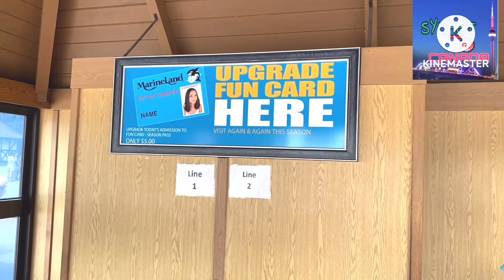Watch | Dolphins performance |MarineLand | Niagara City | Canada. দেখুন ডলফিনের অসাধারন Performance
Marineland of Canada
Article Talk
Language
Watch
Edit
This article is about the theme park in Ontario. For other uses, see Marineland.
Marineland (official name Marineland of Canada Inc.), is a themed zoo and amusement park in Niagara Falls, Ontario, Canada. The park has performing marine animal shows, exhibits of marine and land animals, and amusement rides. It keeps dolphins, sea lions, and beluga whales. Until 2023, the park also kept walruses and orcas.[1] The park also keeps bears, deer, and other land animals. It was founded and operated by John Holer, a Slovenian immigrant, from 1961 until his death in 2018. It is privately owned and operated by his family.

Marineland of Canada Inc.
Previously known as
Marine Wonderland and Animal Farm
Marineland and Game Farm
The Marineland logo in red
Location
7657 Portage Road
Niagara Falls, Ontario, Canada
L2E 6X8
Coordinates
43°03′56″N 79°04′21″W
Opened
1961; 62 years ago
Owner
John Holer (1961–2018)
Holer Family Amusements (2018–present)
Slogan
Underwater Fantasy at Marineland!